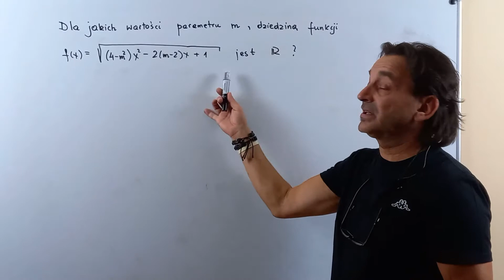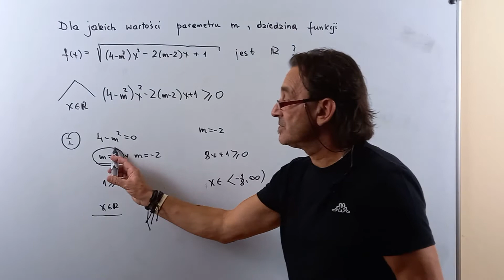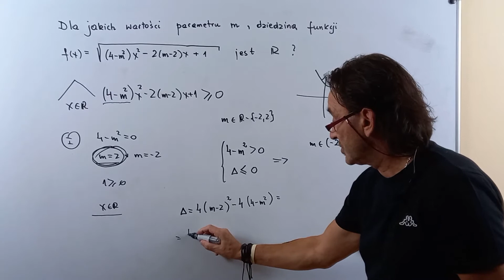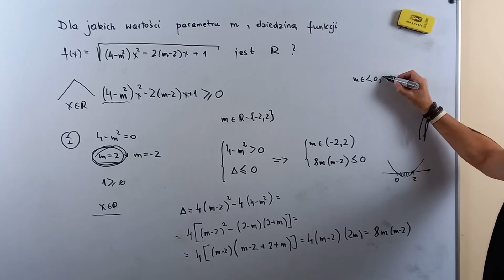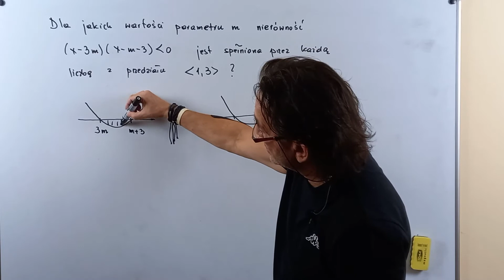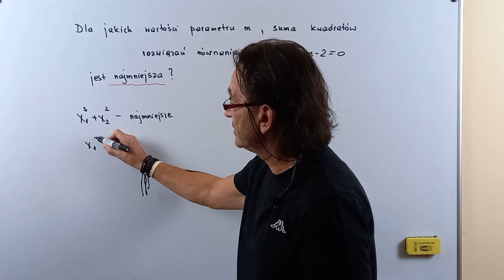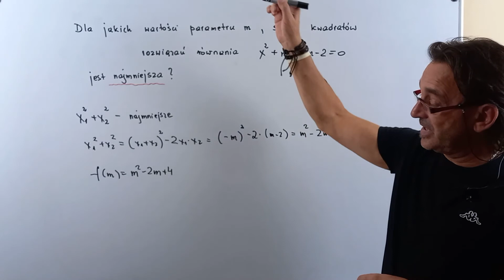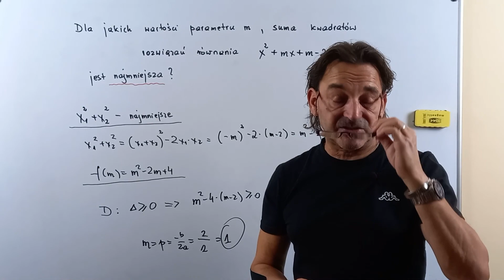Nierówności kwadratowe z parametrem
Nierówności kwadratowe z parametrem. Zadania optymalizacyjne.